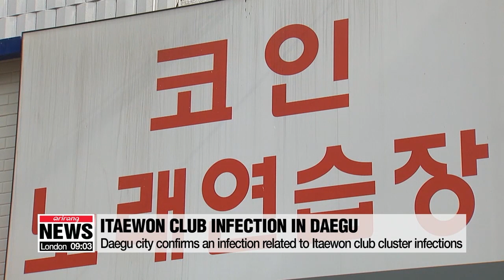S. Korea confirms 23 new COVID-19 cases on Sat., death toll at 266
코로나19 신규확진 이틀째 20명대…클럽발 감염 대구까지 전파

  Now onto the COVID-19 situation here in the nation.
South Korea has confirmed 23 new cases on Saturday.
  19 of the new cases are local transmissions,... most linked to the Itaewon cluster of infections.
So far there are a total of 219 cases related to the club infections.
With two additional deaths, the death toll stands at 266.
  Meanwhile, Daegu city has also confirmed an infection related to the Itaewon club cluster infections on Friday.
A teenager visited Daegu after having been infected by a friend who went to a club in Itaewon.
Health authorities are now working to identify the patient's routes as they visited several coin-operated karaokes and clothing stores in Daegu.